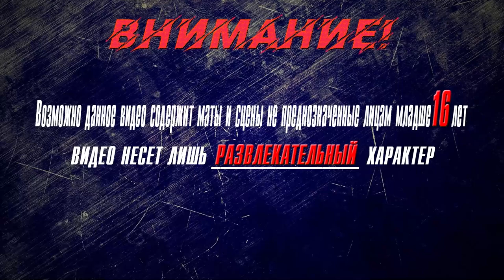▶Аниме приколы◀ Смешные моменты из "Номернутые" 23 серия | nanbaka